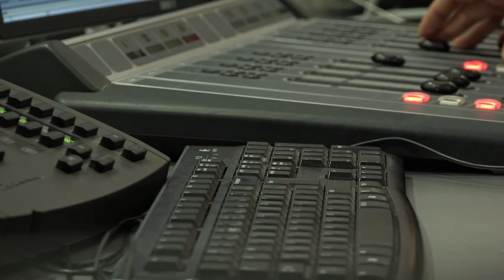Au apărut și violențele. Continuăm sau nu protestele? - Editie Speciala Romania In Direct